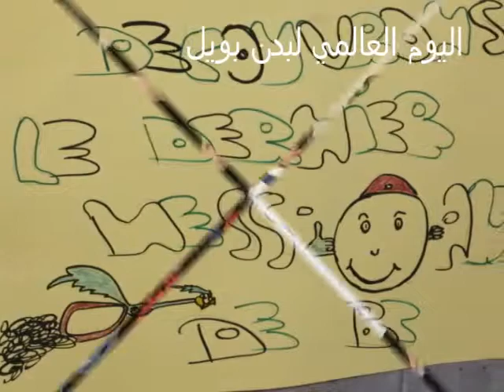Activities Of 2013 - Groupe College Mar Roukoz Kleiat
Scout de secour - Groupe college mar roukoz kleiat
Movie of all the year activities, themed for the next year work.